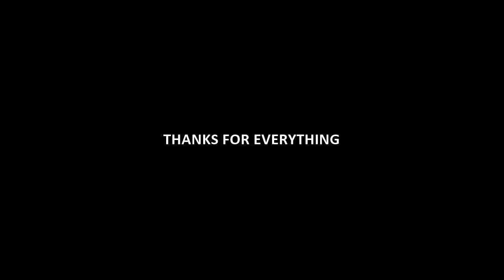THANKS FOR EVERYTHING - 2017 WILL BE EPIC | Arrow_14K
Please leave rating and comment, I will be really happy! :)
Have a nice day and enjoy!

 LaMafia4K

Arrow_14K

Attention

● Music Credits

Attention

✔ Video uploaded by Arrow_14K - You have no right to copy and re-use this video without mentioning the channel URL and name on the video player or asking me first.

✔ Video uploaded & owned by Arrow_14K

Thanks for your support, I love you guys!
- Wiz, Arrow_14K

Rainbow Six Siege aces, clutches, epic kills and saves
Rainbow Six Siege Tactical Montage killtage
Rainbow Six Siege squad up
Rainbow Six Siege Fail
Rainbow Six Siege Funny Moments
R6
Arrow_14K

Battlefield 4
Battlefield 4 squad up
Battlefield 4 Fail
Battlefield 4 Funny Moments
BF4

Battlefield 1
Battlefield 1 squad up
Battlefield 1 Fail
Battlefield 1 Funny Moments
BF1

GTAV Online
GTAV Online stunt jumps
Stunt
Jumps
Racing gta 5 online
GTA 5 Online Funny Moments Fail
Funny Moments
GTAV Online Fail
LaMafia4K

FPS
First Person Shooter
Epic Gaming

INGL

Live Stream Rules:

1. No racism.

2. No Politics

3. No Harassment.

5. English / Portuguese only please.

6. Have fun and enjoy your stay!

PT

Regras Stream:

1. Não há racismo.

2. Nenhum Política

3. Sem assédio.

4. Sem anunciar seu canal no chat ou pedir outros usuários para inscrever-se a você.

5. Inglês / Português só por favor.

6. Divirta-se e aproveite a sua estadia!

Por favor, siga as regras, ou você será esgotado e eventualmente banido do chat